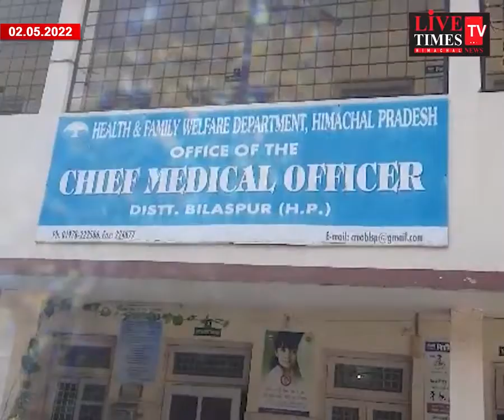बिलासपुर : गर्मी व बरसात के मौसम में जल जनित रोगों से करें बचाव : डॉ. परविंद्र सिंह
Bilaspur: Avoid water-borne diseases during summer and rainy season: Dr. Parvinder Singh